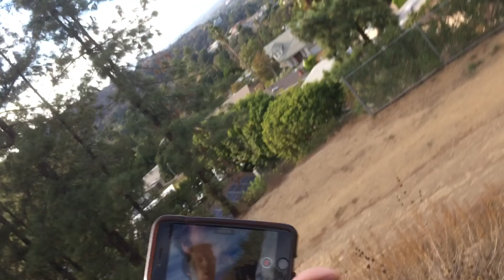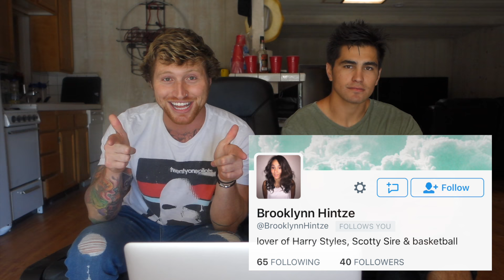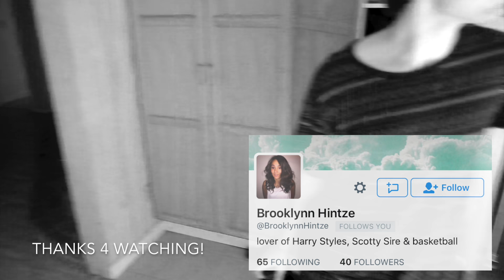REACTING TO OUR OLD CRINGY VINES!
Vine: @ScottySire
Musically - Scottysire

Joe - Instagram; @WegnerJoe Snapchat; @Joe_Wegner

Alex Ramos - Twitter/Instagram/Snapchat; @sorryimalex